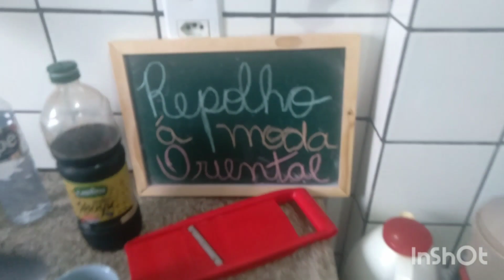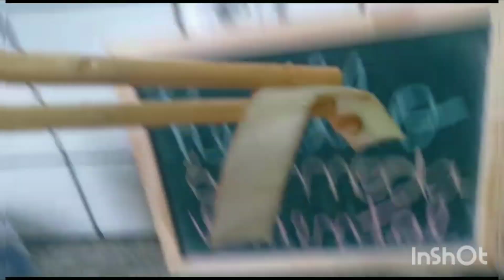REPOLHO A MODA ORIENTAL